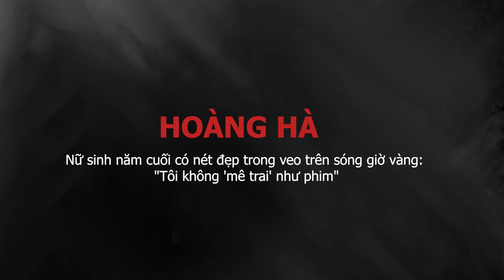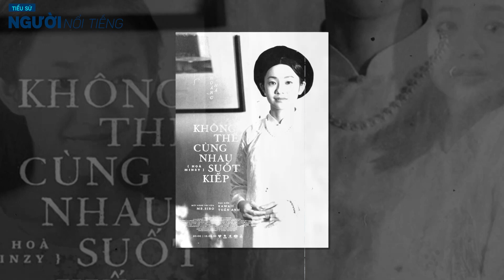Tiểu sử diễn viên HOÀNG HÀ - Nữ sinh năm cuối có nét đẹp trong veo trên sóng giờ vàng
Hoàng Hà có vai diễn truyền hình đầu tiên trong phim “Chúng ta của 8 năm sau”. Trước đó, Nữ diễn viên sinh năm 1996 này từng để lại dấu ấn đậm nét trong vai Dao Ánh của phim điện ảnh “Em và Trịnh”.